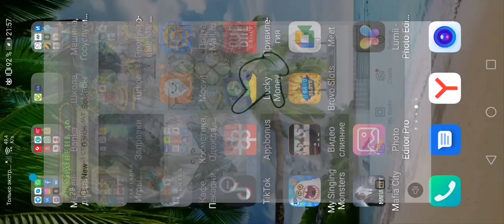Вывели эпик Пингвана, редкого Сварливира и редкого Смычорога в My singing monsters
Добавляйтесь в друзья, зажигаю факела. Мой id 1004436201GD

Захадите на наш телеграмм канал и находите новых друзей,  помогайте друг другу зажигать факела и просто общайтесь об игре.  Будем рады вас видеть на нашем телеграмм канале